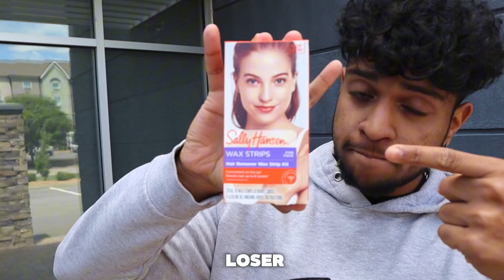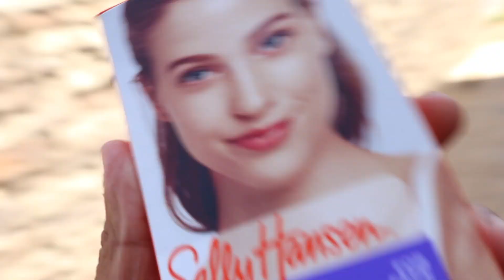LAST TO STOP EATING CHICKEN NUGGETS WINS... *LOSER GETS WAXED*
We Competed To See Who Can Eat The Most Chicken Nuggets!…LOSER GETS WAXED!

Come Chill With Us

Vikas N’ Vivek